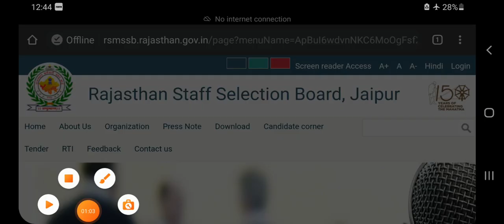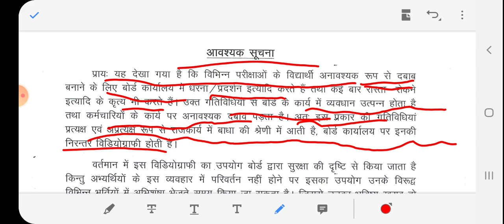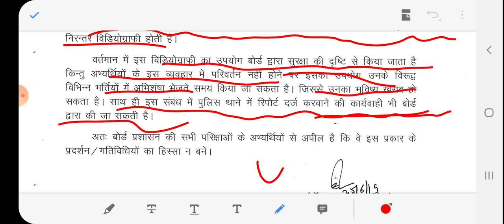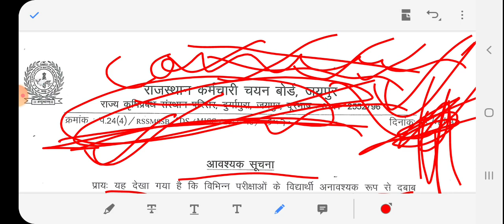Rsmssb Je Notification Regarding to Exam fraud Protest//अब होगी कानूनी कार्रवाई🤔😐🙄/ See this Notice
join Telegram to Support Fraud Protest of Je_

sSC_JE_PAPER_ANALYSIS

ssc

Jen_Recuritment_Rajasthan

RSEB_Vacancy_Fully_Notification_Details

jvvnl vacancy
JVVNL vacancy
acf notification
berojgaron ke liye bahut badi vacancy
berojgar
SSC calendar
RRB calendar
RSEB_Vacancy_Fully_Notification_Details

jvvnl vacancy
JVVNL vacancy
acf notification
berojgar
SSC calendar
RRB calendar
Vacancy_Update_Rajasthan

Rajasthan vecancy
Rajasthan latest vacancy
Rajasthan 12th vecancy
Rajasthan lab technician vacancy
Rajasthan paramedical vacancy
Rajasthan technician vecancy
Rajasthan paramedical vacancy 2020
Rajasthan 2020 vecancy
Rajasthan radiographer vacancy 2020
Rajasthan all India vecancy
Rajasthan technical vacancies
RSMSSB vacancies
Rajasthan PCM vacancies
Rajasthan biology vacancies
Rajasthan technical helper vacancies
Rajasthan patwari vacancies
Rajasthan patwari notes
Rajasthan police notes
Rajasthan latest recruitment
Rajasthan latest recruitment 2020
Rajasthan all exam update
Railway_Medical_test

Rrb je medical
railway je medical
rrb alp medical
rrb technician medical
Railway RPF medical
Railway group D medical
Railway NTPC medical
Railway station Master medical